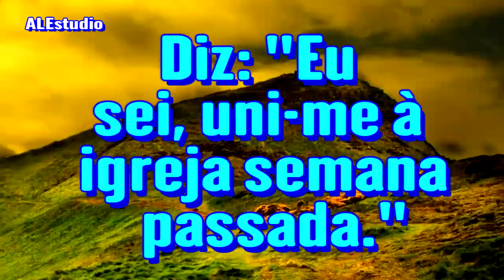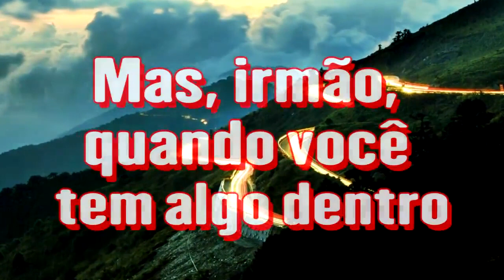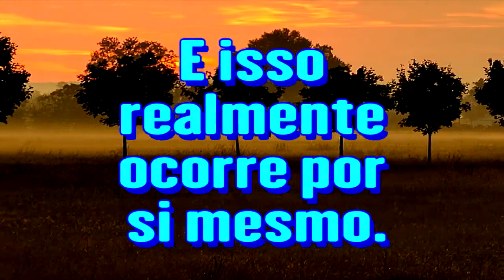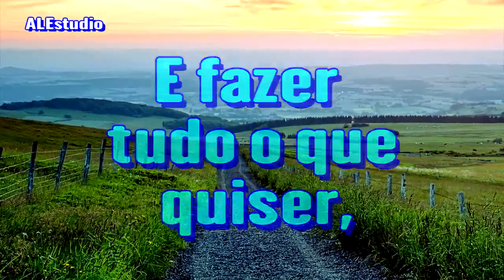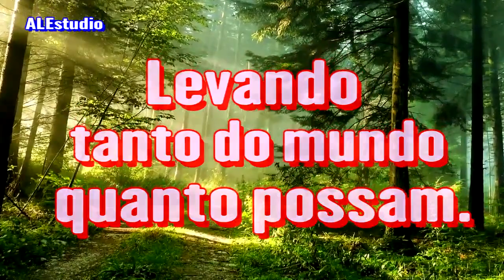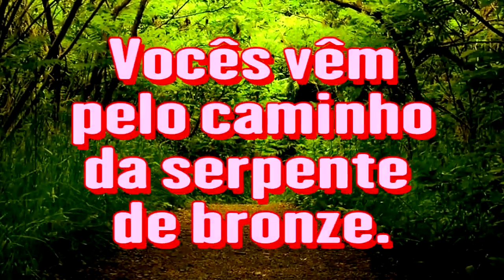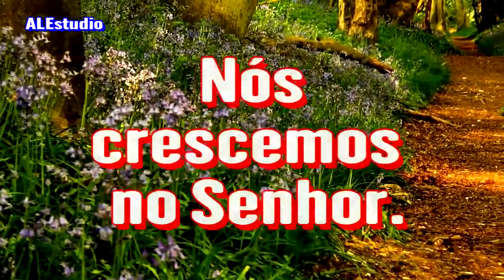Atalhos para o Céu - Ir Branham